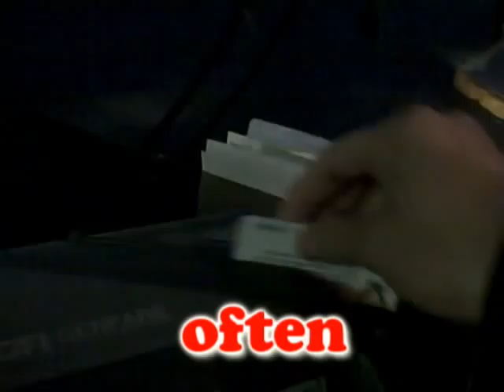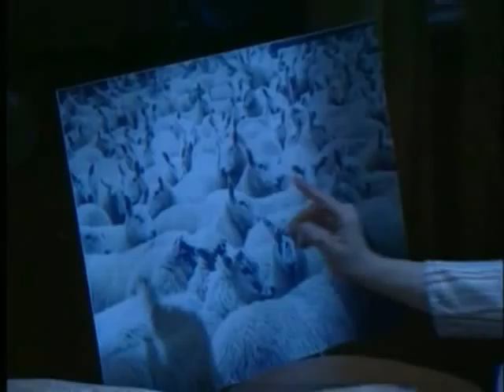My hectic day, Jc's video podcast (Juan Carlos Reyes)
Video Podcast
ESL/EFL Jcs Video Podcast Series
Lesson 1 My hectic day
Juan Carlos Reyes (JC)

Content:Tell the time
Frequency adverbs